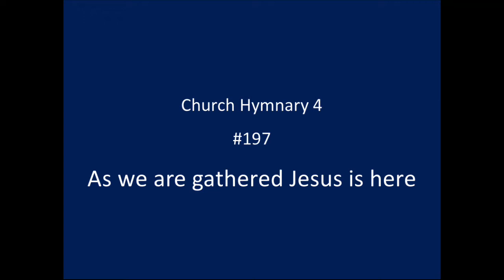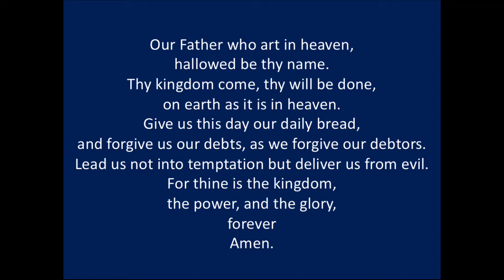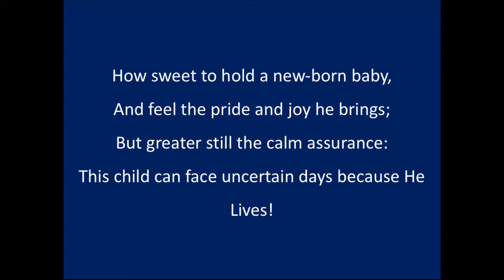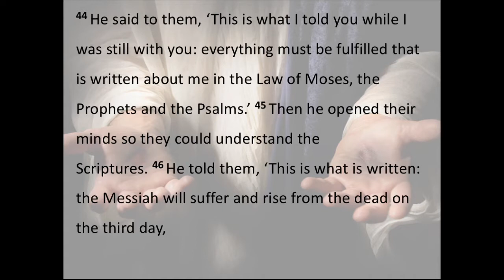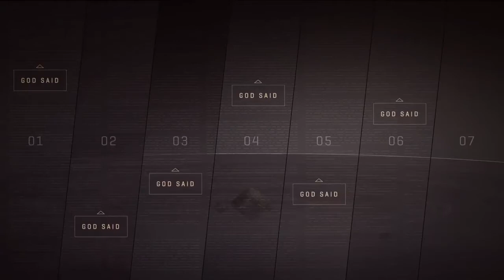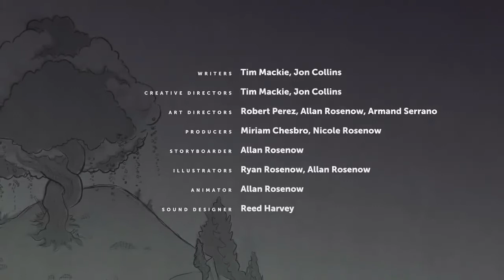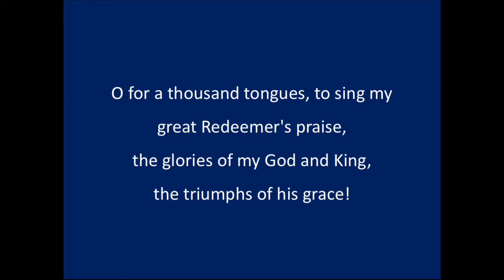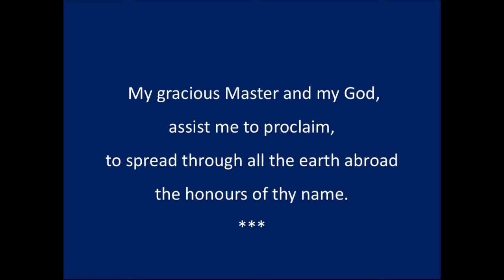Sunday Worship St Laurence Forres 18.4.21